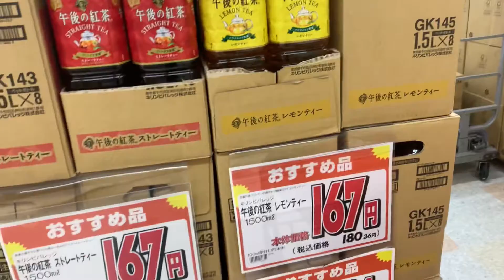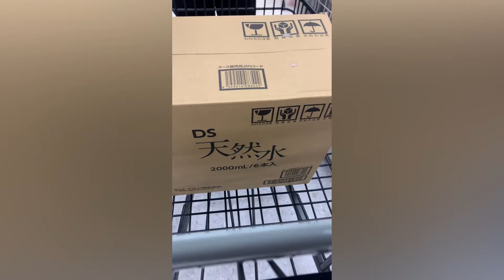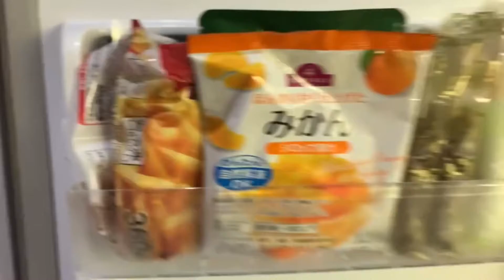Grocery shopping!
Actually,set Po yan slim belt and mask sobrang ganda at sarap gamitin.

Please Use *Higher Picture Quality*

Eva